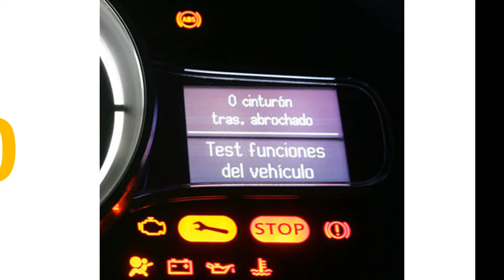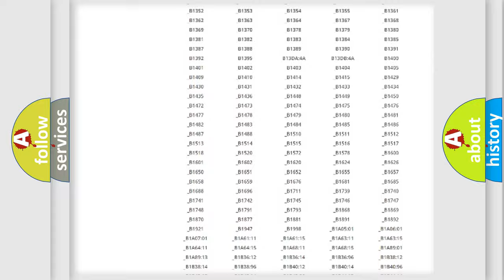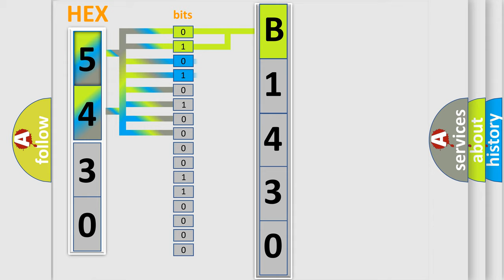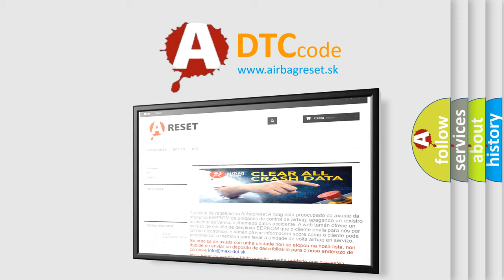DTC Mitsubishi B1430 Short Explanation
Contents:
0:21 Basic DTC analysis according to OBD2 protocol standard.
1:48 Insight into programming
2:58 A diagnostically understandable description of the Diagnostic Trouble Code
3:05 Basic error definition

Make:
Mitsubishi
Code:
B1430
Definition:
Wakeup Control
Diagnosis: